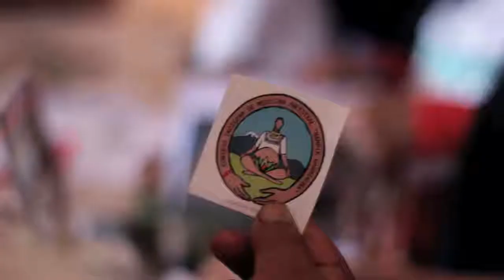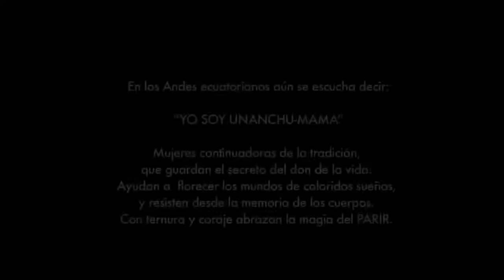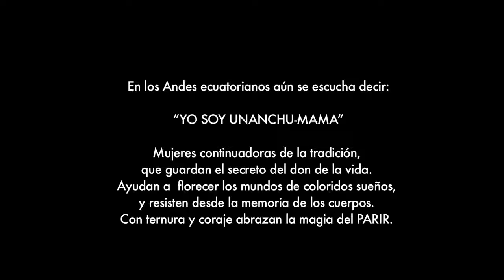Parir: Encuentro de arte en comunidad (Cotacachi, Ecuador 2016)